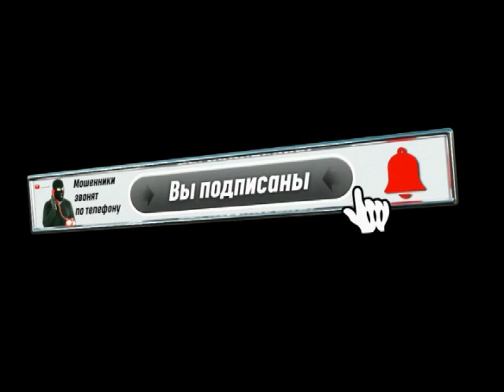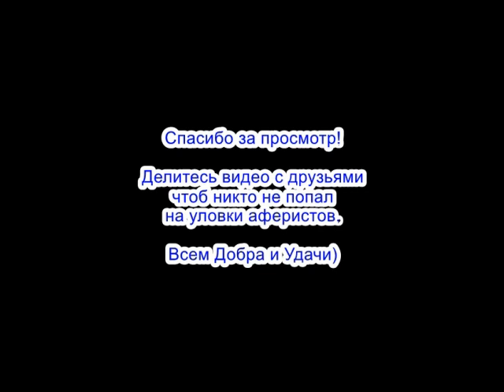✅ Господин всех мошонок Максимов заставил мошонок хрюкать / мошенники звонят по телефону